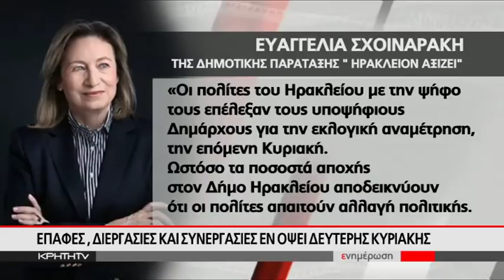Μεγάλη νίκη του Γ. Κουράκη - στο Β γύρο με διαφορά 12 μονάδων